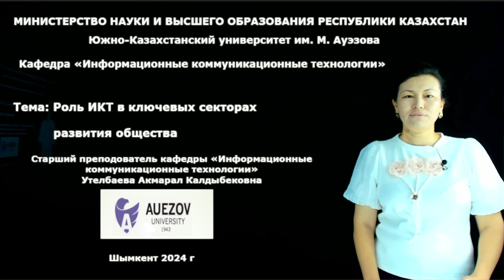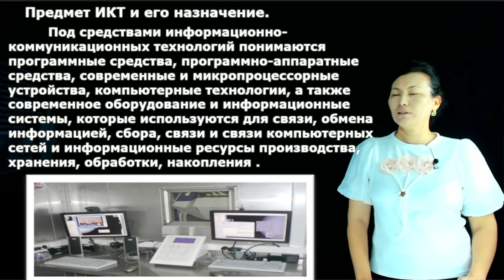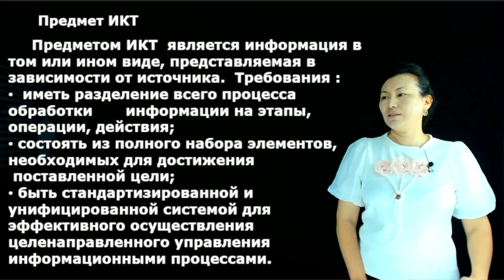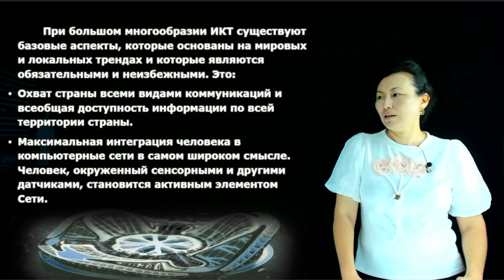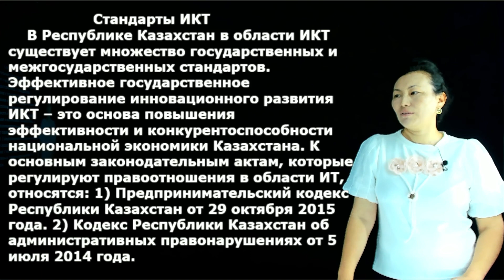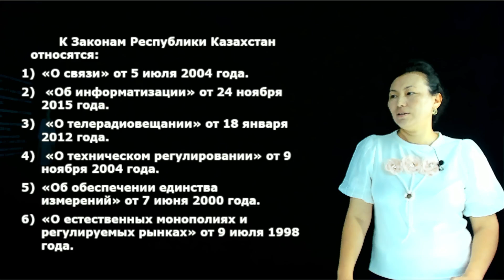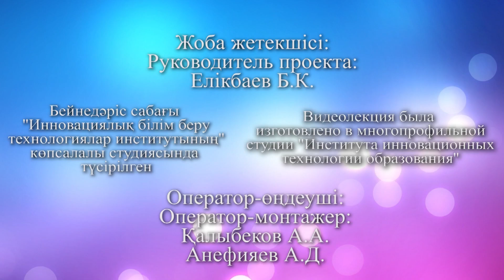Утелбаева А.К. - (1-лек.)Роль ИКТ в ключевых секторах развития общества. Стандарты ИКТ